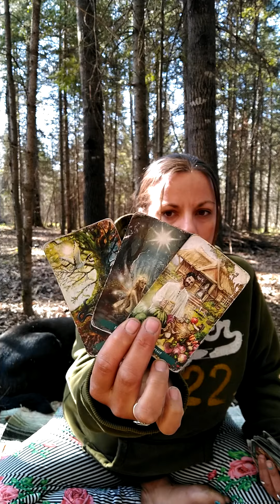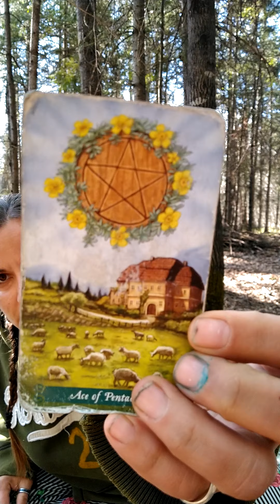♊ gemini energy, balance , integration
Welcome to Awakening with me.
I'm a Divine channel I work in many ways and many realms with spirit and my ancestors.

 I have a Facebook Awakening with me
 I do a lot of live readings

I do a lot of energy work

 if anybody needs any healing
 soul,
 energy,
 tarot
 channeled messages
 inner child
 inner energy
 past lives
energy blue prints
chakra work and blokes
demon entities
house cleansing
guided meditation
breath work

I'm here to help much love
awakening with me